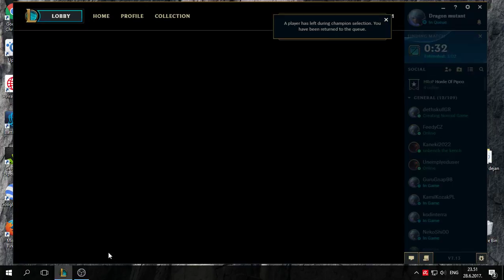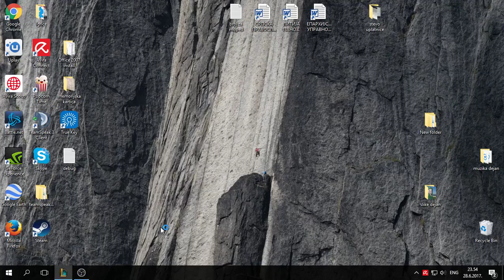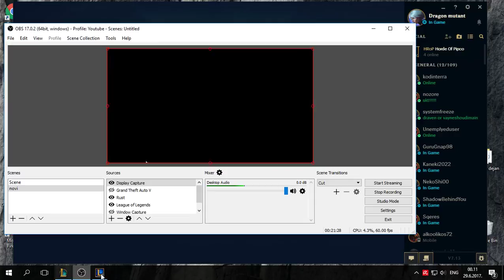League of Legends - Akali main in action :)